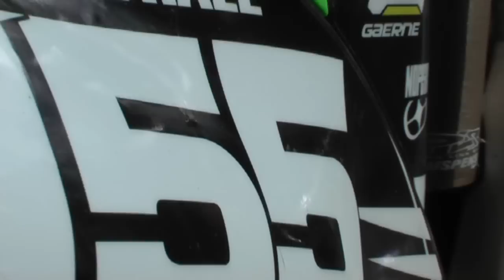T9 Images - Ian Marshall - Norman Watt / Monster Energy Kawasaki